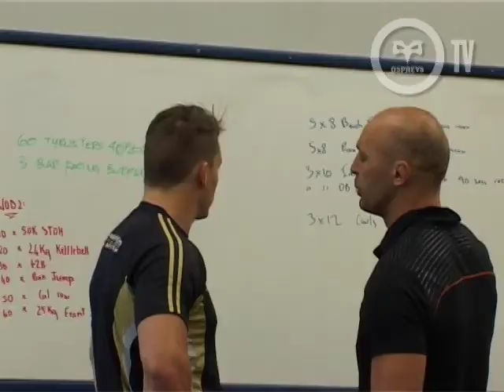Goughy meets Jeff Hassler and Tito Tebaldi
Ospreys TV's Ian Gough chats with new arrivals Tito Tebaldi and Jeff Hassler at Llandarcy Academy of Sport